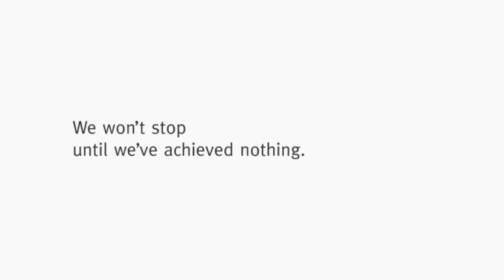Herman Miller - Zero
A phenomenal goal from Herman Miller, as told by Fairly Painless Advertising.